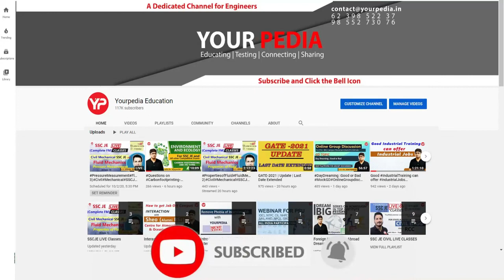Mitsubishi Mock Interview | Campus placement | Interview Guidance | Mechanical Engineering